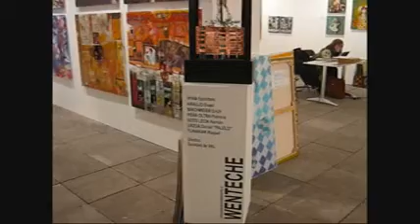Sala de Arte Wenteche en Feria CHACO 2010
Participacion de Sala de Arte WENTECHE en Feria Internacional de Arte CH.ACO 2010. Chile Arte Contemporáneo.
Artistas: Esael Araujo, Erich Birchmeier, Patricio Peña Oltra, Hernán Soto Leon, Palelo Urzua, Raquel Yuhaniak.
Directora: Soledad de VAL